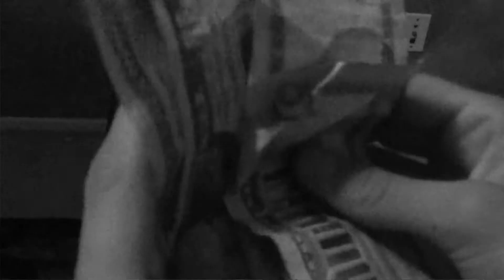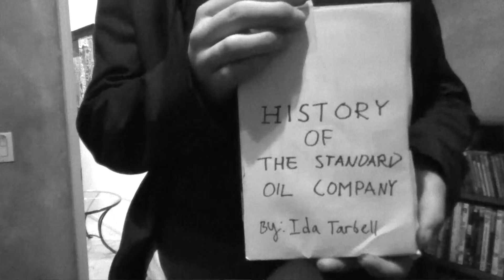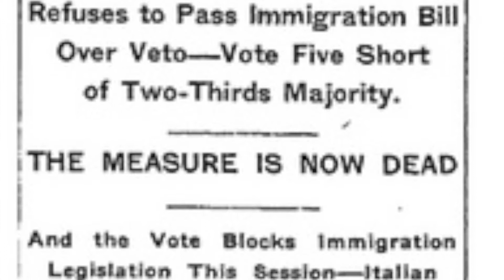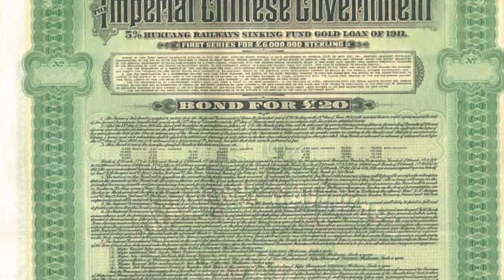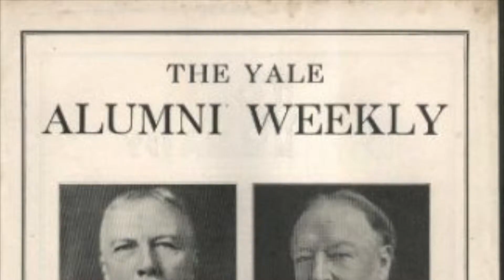Taft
Skylar Davis, Caden Horgan, and Mary-Lynn (Period 4)